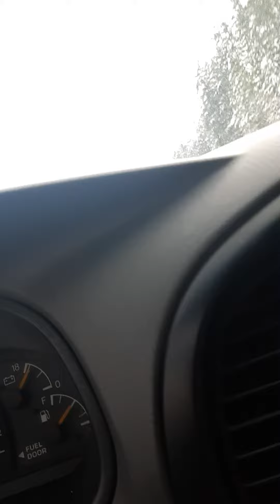part 24 BC hyways